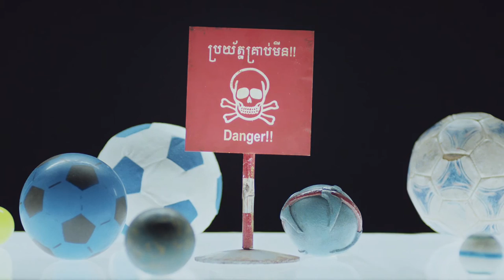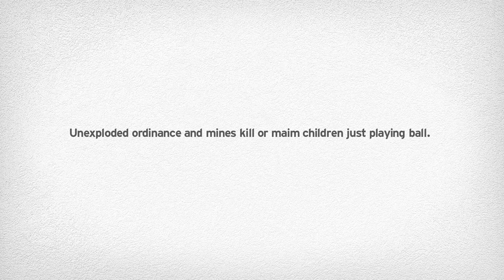ClearThePitch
Title of Campaign
Agency: Grey Group Singapore
Client: DanChurchAid